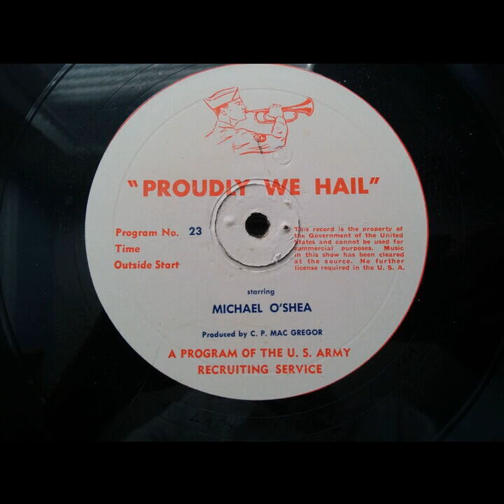Proudly We Hail - The Spindrift Lady (#023) [Michael O'Shea]